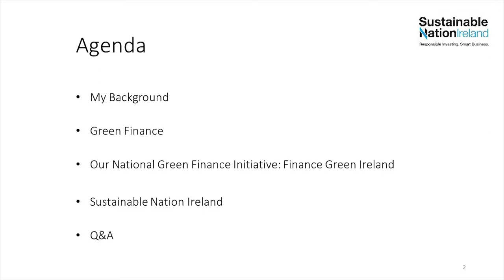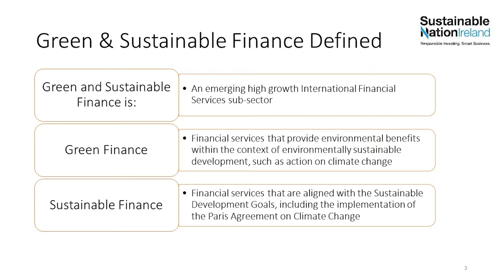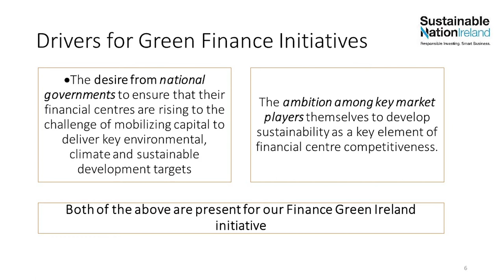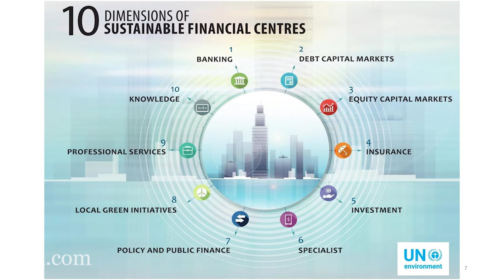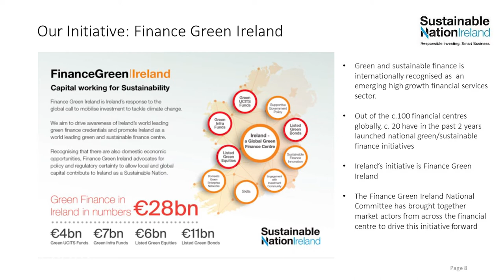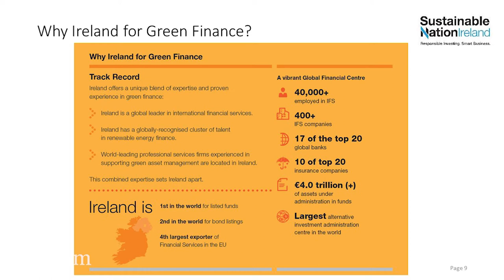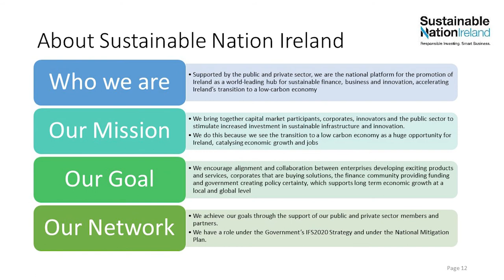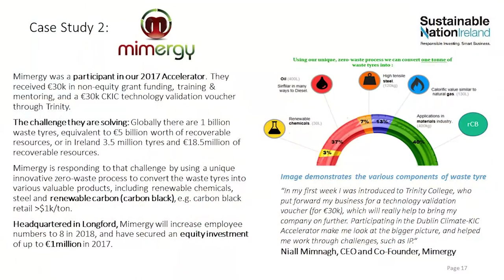YPN - Green and Sustainable Finance: An Opportunity for Ireland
At its simplest, green and sustainable finance refers to the funding and financial services required to tackle climate change and to deliver on the UN Sustainable Development Goals. In her address to the IIEA’s Young Professionals’ Network, Laura Heuston argues that there is a real opportunity for Ireland to establish a leadership position in this emerging high-growth international financial services sub-sector. She makes the case that facilitating and mobilising green and sustainable finance can allow the financial sector make its contribution to create a more economically, environmentally and socially sustainable and just world.

Filmed on the 26th of April